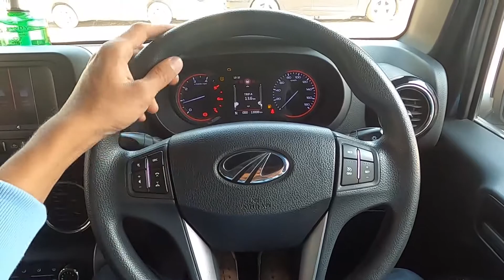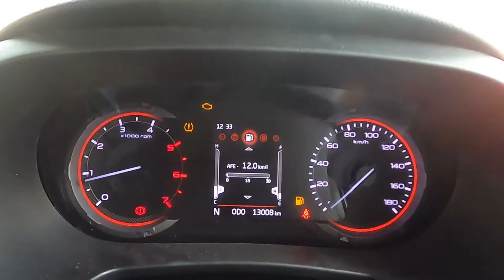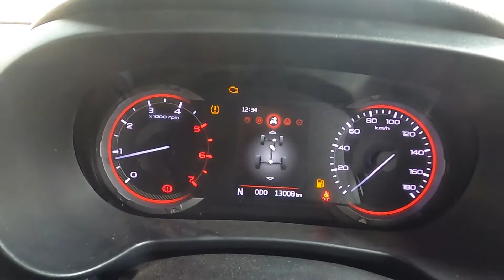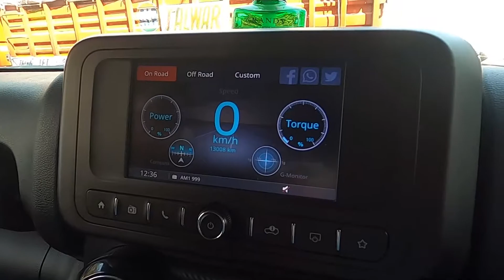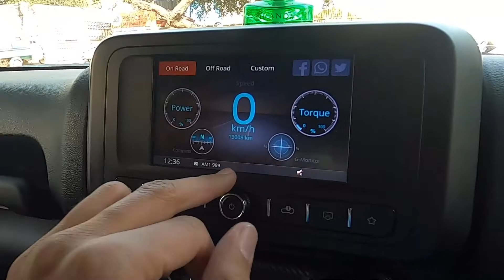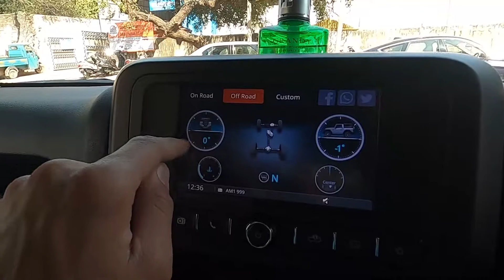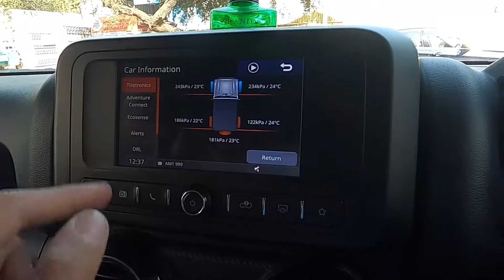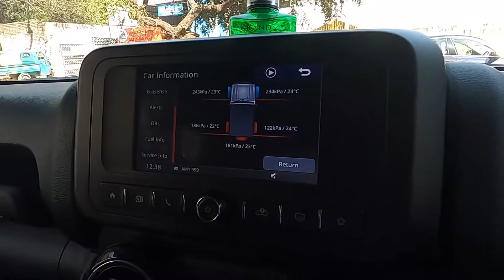2020 Mahindra Thar Review | Car for Sale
In this video we review the 2020 Mahindra Thar in full detail in Hindi!

A very special thanks to @GarageReviews  for making this video for us!!

At Mohit and Raja Car Deals we deal in all types of used luxury car and with services such as loan facilities, insurance and service/maintenance of the car. Transfer facilities are also available.

Raja Narula - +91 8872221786 or 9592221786